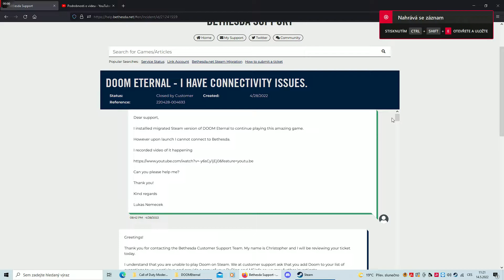Bethesda Support - it was long trip but in the end worth it!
Since 28th April I was facing issues after migrating to Steam from Bethesda launcher. Today on 14th of May I am finally able to get my butt beaten in DOOM Eternal Battlemode!

Thank you Bethesda Support!